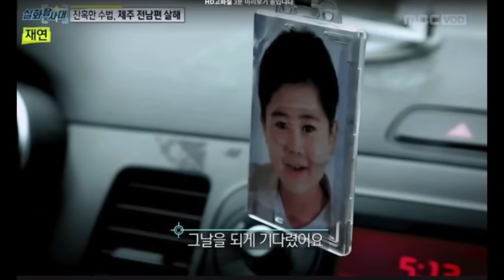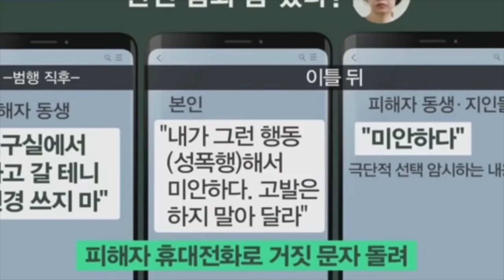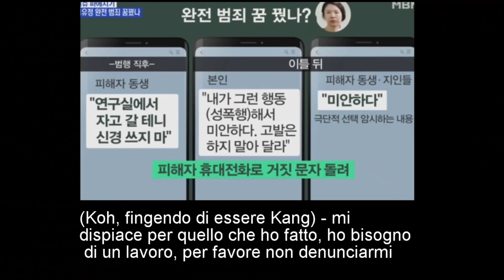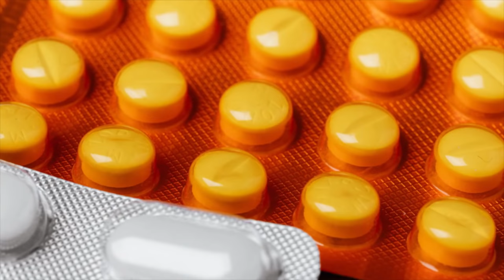CASO DI KOH YU-JEONG | True Crime 22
La storia di oggi ha avuto luogo in Corea, tra il 2019 ed il 2020. Una donna, Koh Yu-jeong, accusata di aver fatto fuori il proprio ex marito, ha risposto di aver agito solo per autodifesa. Tuttavia, le prove ritrovate e la misteriosa perdita del figlio del suo secondo marito sembrano suggerire un'altra ipotesi.

Sono Sebastiano Serafini True Crime, pubblico nuovi video ogni Lunedì e Giovedì alle ore 13 di pomeriggio, vi aspetto. Trovate tutti i miei video sui crimini in Asia (e non sollo) sulla playlist

00:00 Sigla e intro
01:20 La situazione familiare
02:02 Il trasferimento nella casa delle vacanze
02:38 Acquisti sospetti
03:15 Strani spostamenti
03:45 Falsi messaggi
04:15 Un trolley troppo pesante...
05:00 L'eliminazione delle prove
05:45 La ricerca delle prove
06:20 L'arresto e ulteriori indizi
07:18 Il primo matrimonio di Kho
07:45 Il secondo matrimonio di Kho
08:20 Un'altra strana morte
09:31 Il collegamento tra i due casi
10:53 Conclusione e outro

PROTAGONISTI
Koh Yu-jeong (la donna),
Kang (cognome dell'ex marito),
Hong (cognome del secondo marito)